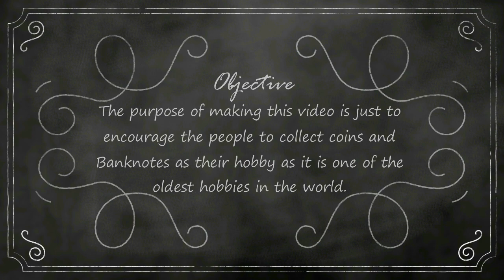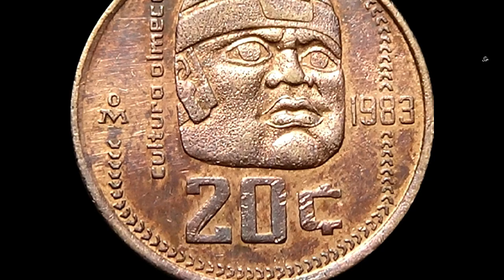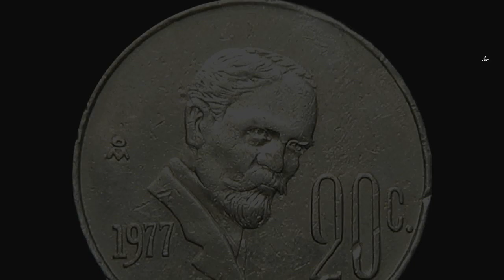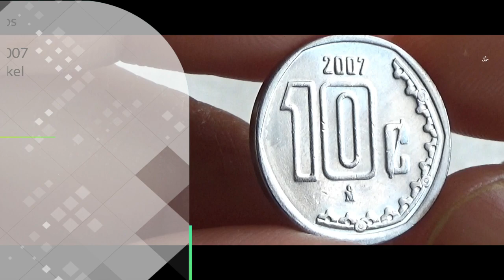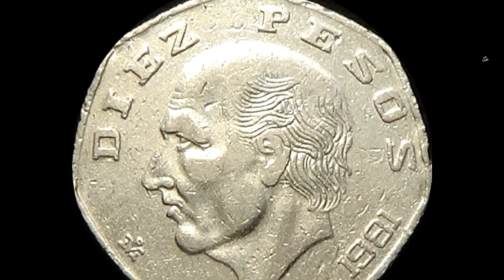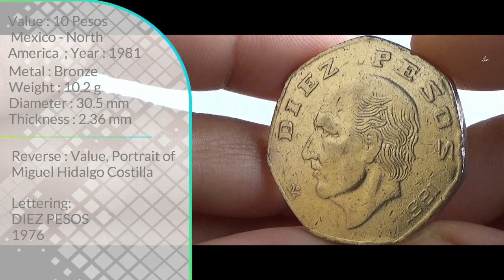Mexican Pesos coins | MEXICO - NORTH AMERICA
Attribution
Image by Gavin Seim from Pixabay